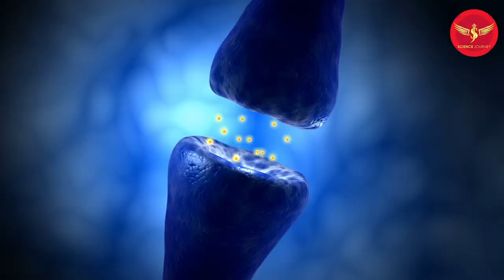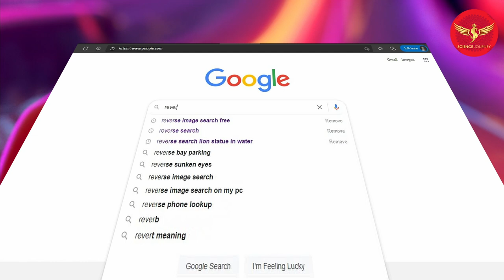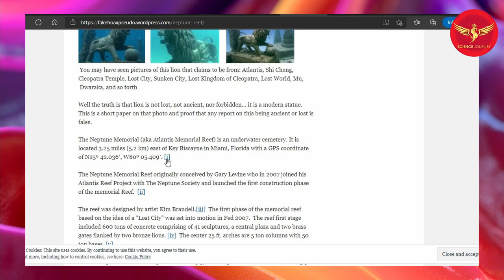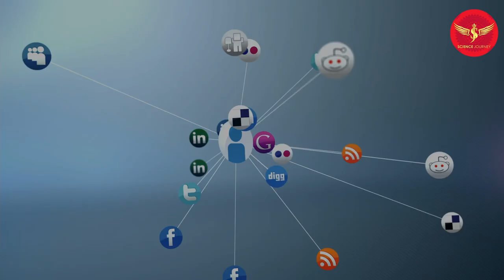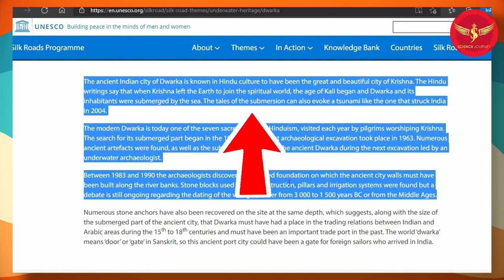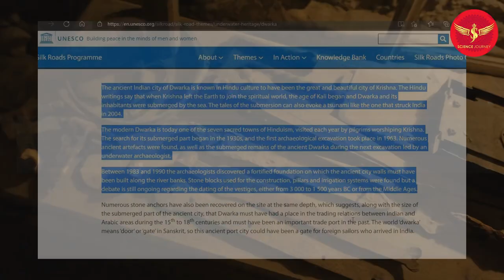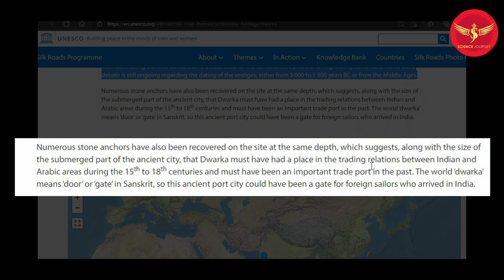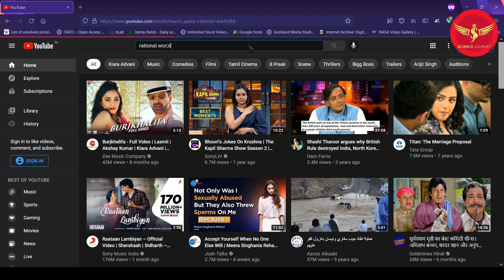🎯172 | समुन्द्र में डूबी द्वारका कितनी सच? PART1 | Truth of Krishna Dwarka? | Science Journey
In this video fact checking has been done about the news being told as Dwarka, the city of Krishna under the sea. इस विडियो में समुन्द्र के निचे कृष्ण की नगरी द्वारका बताई जा रही खबरों की फैक्ट चेकिंग की गई है |

Thanks & Regards
Science Journey